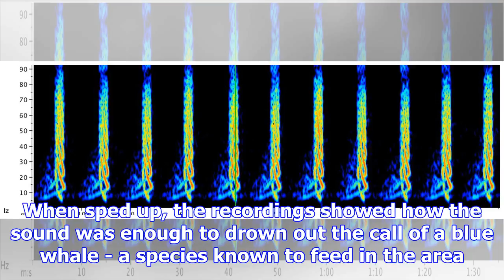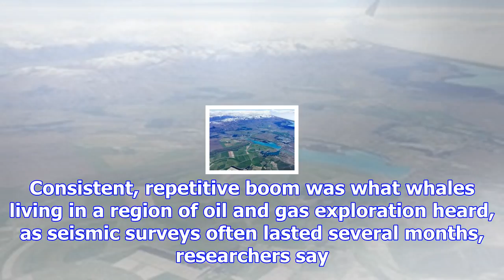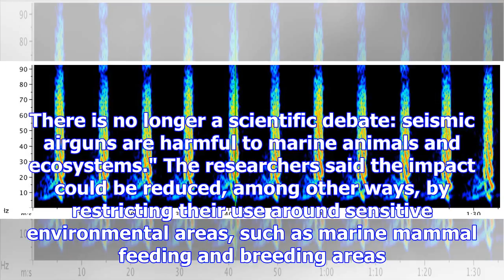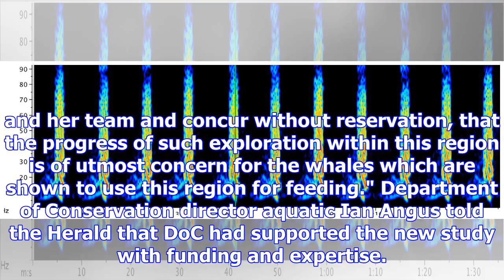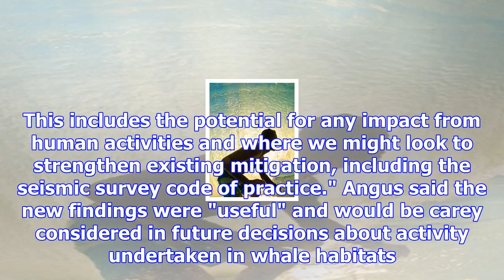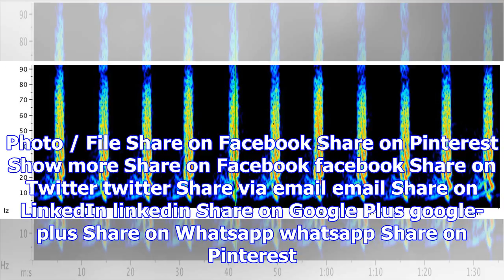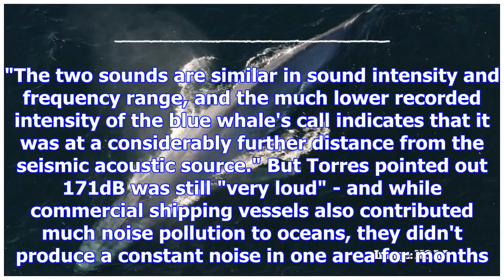Seismic blasts: 'a nailgun in your kitchen for 3 months'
The Department of Conservation will carey review a study which has described a constant underwater r...